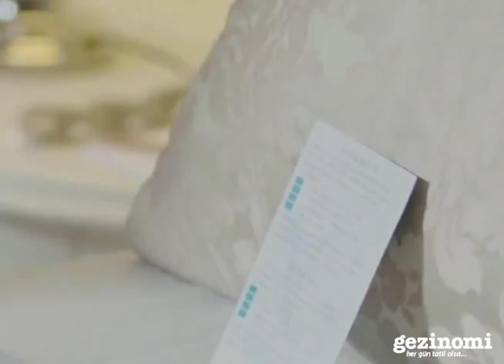Güral Sapanca Wellness & Convention - Sapanca - Gezinomi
Huzur bulacağınız, dinleneceğiniz, bütün yılın yorgunluğunu atacağınız ve konforlu oda seçenekleri ile sizi rahat ettirecek olan Güral Sapanca Wellness Park, Sapanca’da sizi bekliyor.